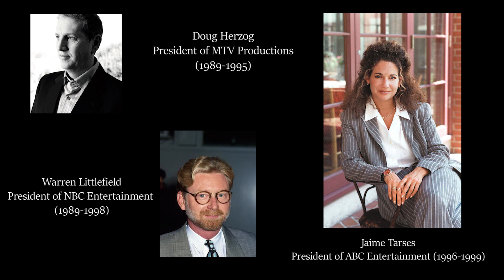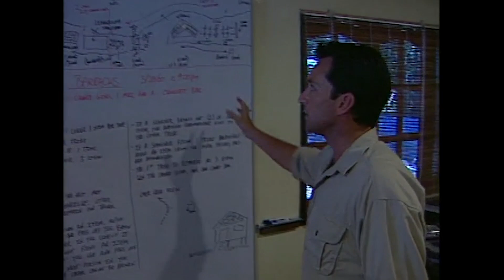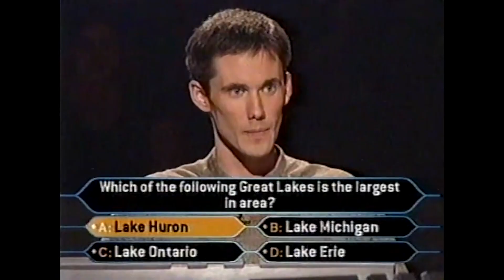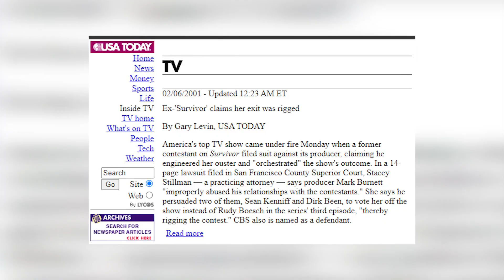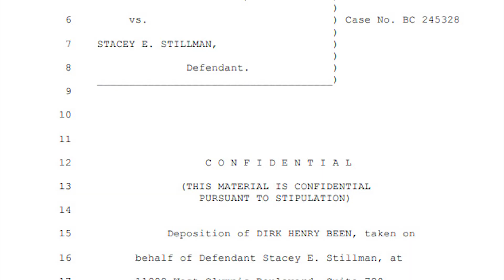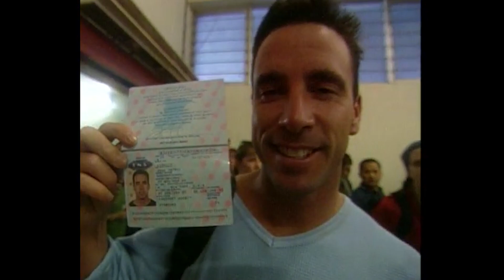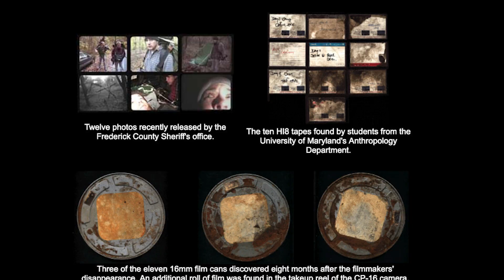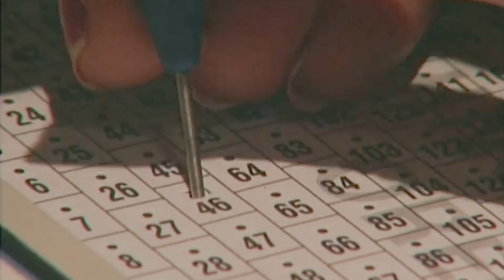The History of Old School Survivor - PART 1: BORNEO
Survivor is probably the most popular, and is certainly the most important reality tv show of all time. After more than the 40 seasons, the show is still going strong. But it's early days, often dubbed "Old School Survivor" transcend the world of reality tv, so much so that I believe survivor's first seven seasons (Borneo, The Australian Outback, Africa, Marquesas, Thailand, the Amazon, and Pearl Islands) are some the best tv ever made and are the peak of the reality genre.

This is part 1 in a series of videos that will cover the history of old school survivor as well as the reasons as to why I personally like the classic seasons more than new school seasons. While this isn't an old school vs new school series, it will certainly make comparisons between the two. Part 1 only covers one season: Borneo. That's because there is just so much to discuss with this first season: from Richard Hatch and Rudy's friendship, to the formation of the alliance, Stacey Stillman's lawsuit, Sue Hawk's rats and snakes speech, Jenna and Gretchen's infamous boots, Sean's dumb alphabet strategy, Survivor's battle with Who Wants to be a Millionaire, the influence of the Blair Witch Project and much more. This is a detailed history of survivor's first season, from the show's origin story all the way up to record breaking Survivor finale where the sole survivor and winner was revealed on location for the one and only time (edit: Survivor 41 revealed its winner on location during its finale as well).

SPOILER ALERT for all of Survivor Borneo including who won.

1. Aquatic Ambiance - Donkey Kong Country OST

2. Wii Shop Channel Main Theme

3. Trial - Phoenix Wright Ace Attorney OST

4. Ancient Voices - Survivor All Stars OST

5. Lucid Rhythms -  R4 Ridge Racer Type 4 OST

6. Scenario Mode Clear - International Superstar Soccer OST

7. Main Menu Music - Wii Party

8. Lillie's Theme - Pokemon Sun and Moon OST

9. Love - Master of Illusion OST

10. Atlantis Lobby/Level 1 - Glover OST

11. Hero - Bomberman Hero OST

12. Hut by the River - Pokemon Snap OST

13. Aether House - Pokemon Sun and Moon OST

14. D & B Remix - Deep Space Bass

15. Iki Town Day Music -  Pokemon Sun and Moon OST

16. Hanging Lanterns - Kalaido

17. Lost - 1080 Snowboarding

18. Spacetime - Deep Space Bass

19. Boss Battle Theme - Kid Icarus Uprising

20. Light at the End (Piano Only) - Halo 3 ODST OST

*most music has been slowed, pitch-shifted, or both.

Survivor winner, Survivor 41, Survivor 42, Survivor Xander, Erika, Ricard, Deshaun, Shan.
Who won survivor
Survivor new season
Survivor 42 first boot
Survivor 42 quit
Survivor 42 review